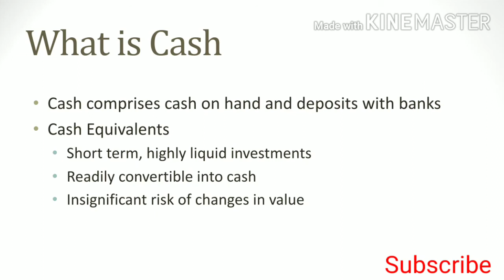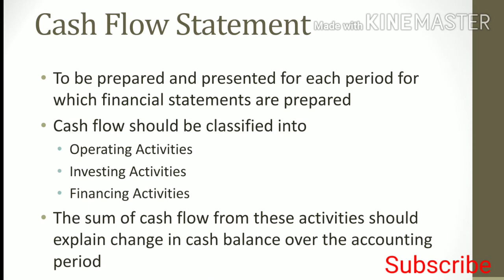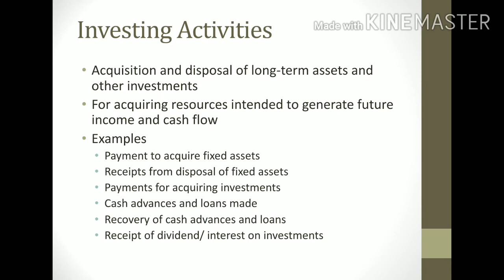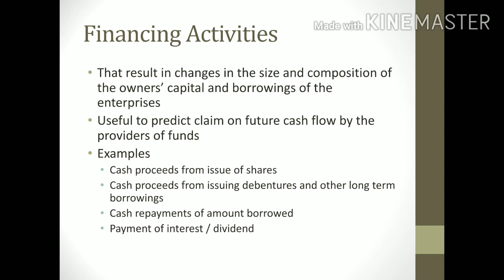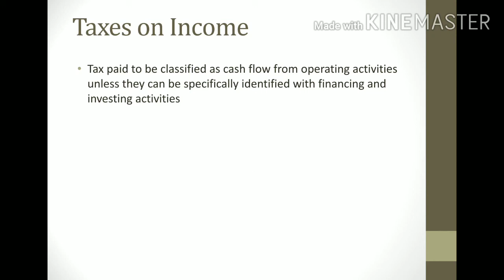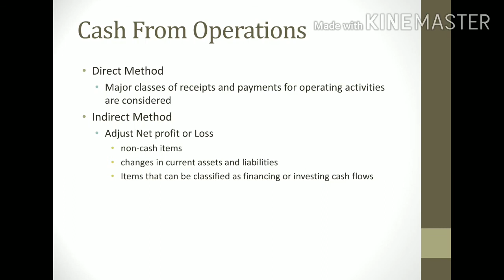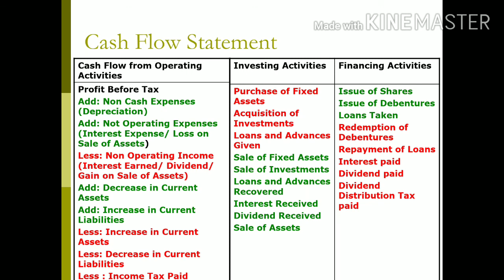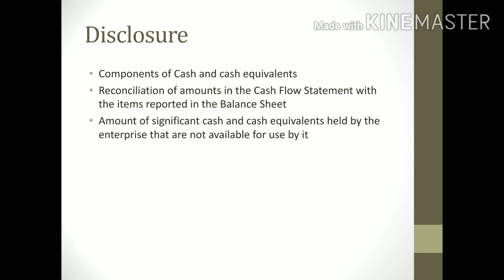#1 Cash Flow Statement |Operating Activities |Financing Activities |Investing Activities |UPSC |CA